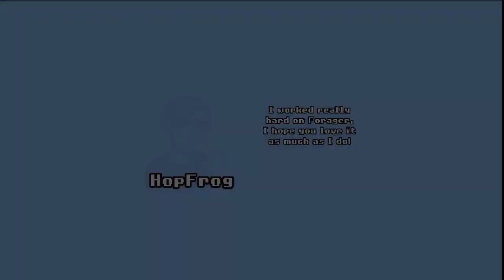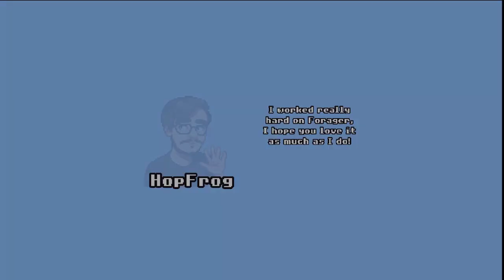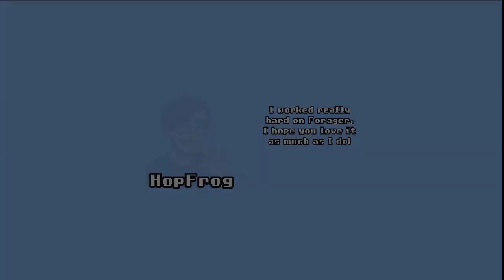Forager Single Island Challenge But in Classic Mode [No Sound] - Part 1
Is the single island challenge possible in classic mode? That is the question I will try to awnser in this series. With things like cows and slime not naturally spaning in the starting iland, it might be harder then anticipated.
This video has no sound witch allows you to listen to your own music, podcast or audio book withouth felling like you're missing something.